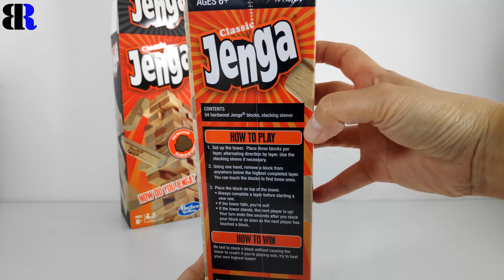Unboxing Jenga - Hasbro Board Game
Unboxing Jenga - Hasbro Board Game. What's In The Box

* United State
* United Kingdom